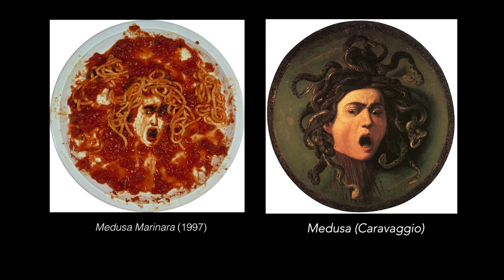Meet the Artist: Vik Muniz - Hirshhorn Museum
Brazilian artist Vik Muniz, best known for creating what he terms “photographic delusions,” began his career as a sculptor but eventually turned his attention exclusively to photography.  Working with a variety of unconventional materials—such as chocolate, diamonds, dust, and sugar—the artist forms three-dimensional narratives before recording the final images with his camera. Foregrounding photography’s ability to capture and create, his work is simultaneously humorous and incisively critical. His practice often focuses on art history and its intersections with science and perception, all the while drawing attention to the constant inundation of images in our lives.

Muniz, who is also interested in activism, recently starred in the documentary "Waste Land (2010)," which follows the artist as he aims to depict the lives of the catadores— men and women who resort to picking through the world’s largest landfill just outside of Rio de Janeiro.

Joined in conversation by notable author and sociologist Sarah Thornton, Muniz dove into his distinguished career for this Meet the Artist program.